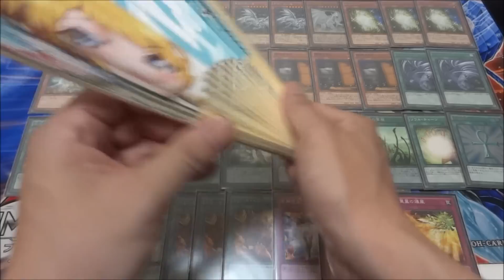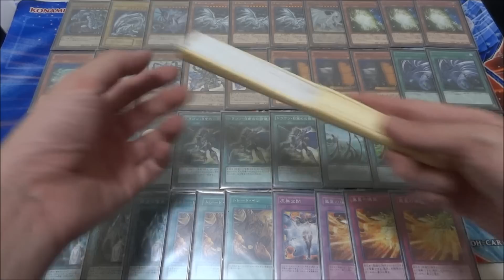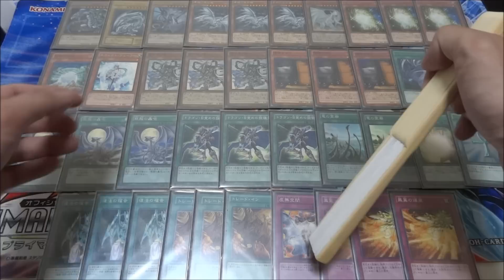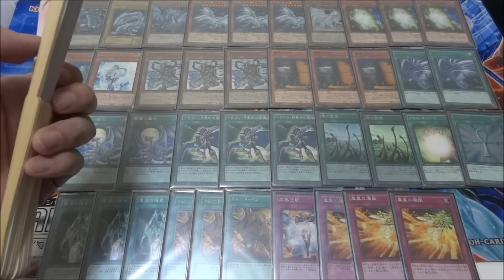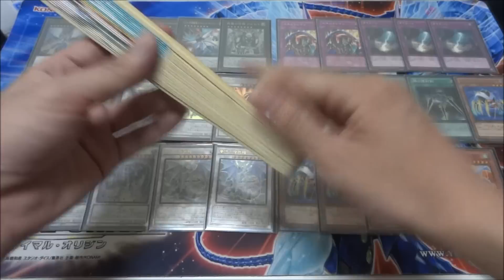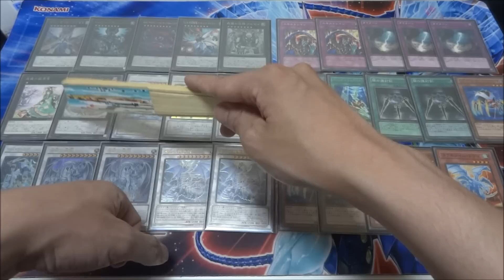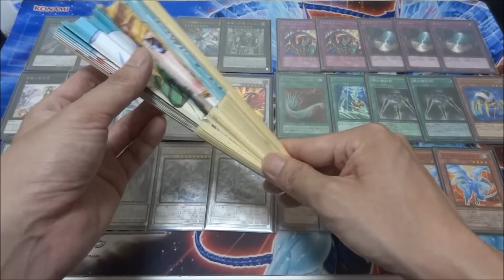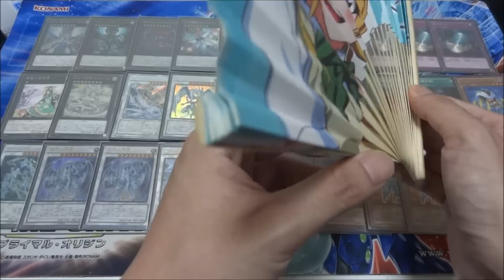【遊戯王】wktkのデッキ紹介動画～第三十二夜～『青眼』編Part3【デッキレシピ】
『青眼』デッキで­す

この動画は特にどうということもなく
何ら面白みの無いデッキレシピを紹介する動画です。
過度の期待はしやがらないで下さい

前のデッキ紹介↓
【遊戯王】wktkのデッキ紹介動画～第三十一夜～『SR幻影彼岸』編【デッキレシピ】
次のデッキ紹介動画↓
【遊戯王】wktkのデッキ紹介動画～第三十三夜～『宣告者機械天使』編【デッキレシピ】